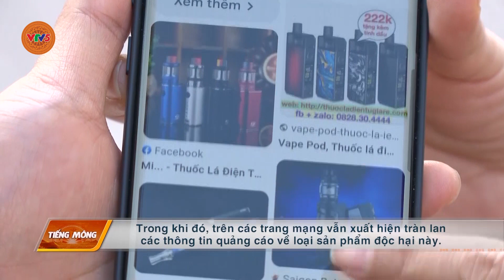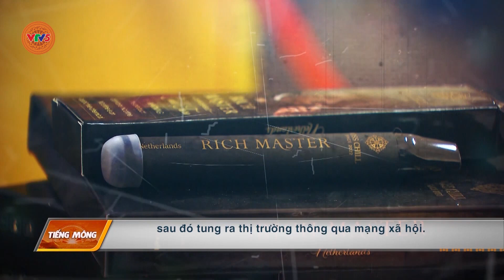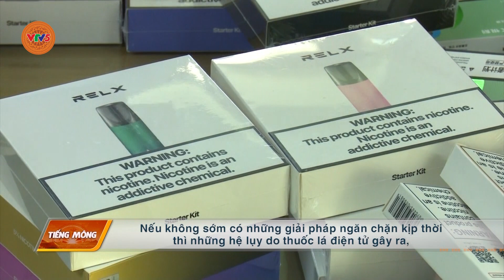[TIẾNG MÔNG] THUỐC LÁ ĐIỆN TỬ XÂM NHẬP HỌC ĐƯỜNG | VTV5